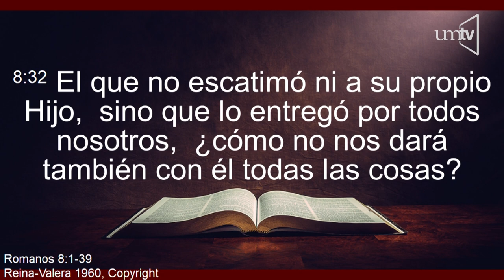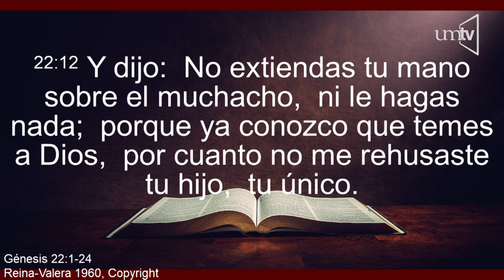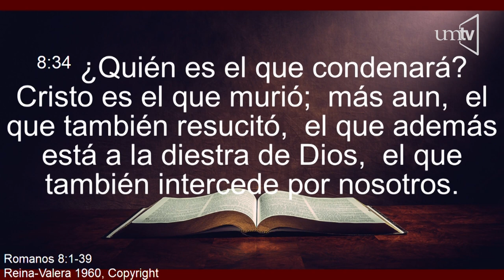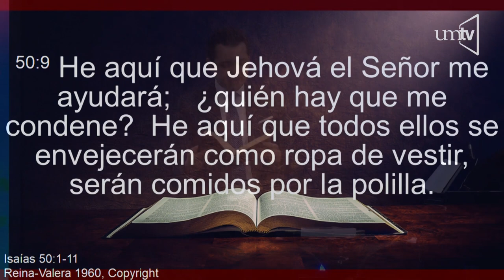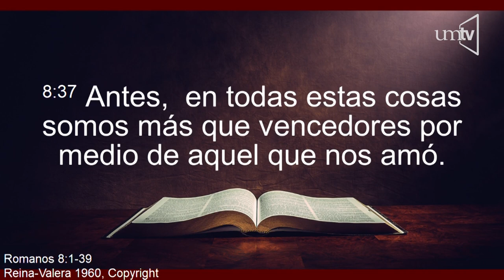El que no escatimó ni a su propio hijo - Pr. Misael Castañeda